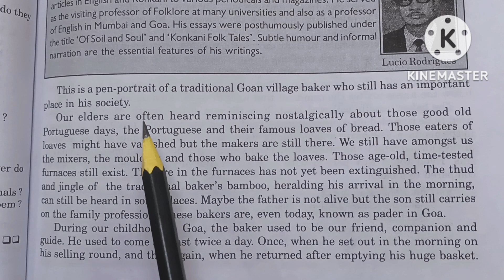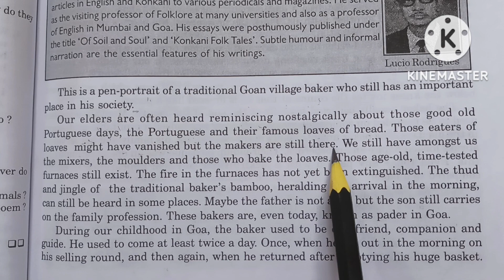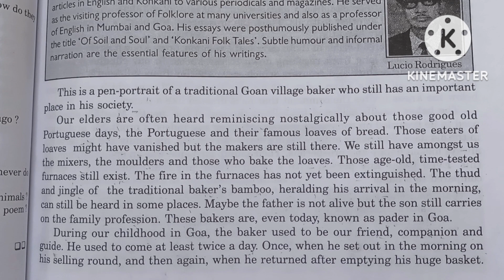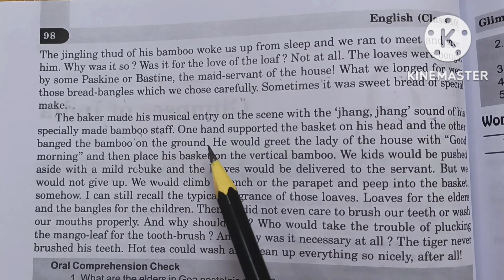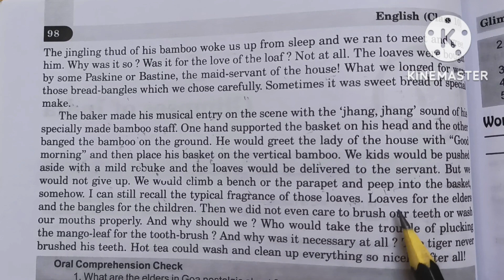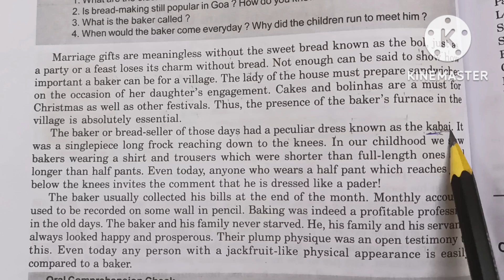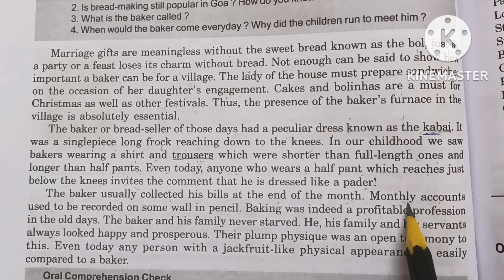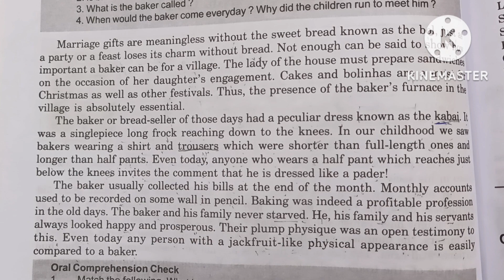Glimpse of India part 1 A Baker from Goa Hindi explanation chapter 7 class 10#ABakerfromGoa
Glimpse of India Lesson 7 important short question answer video link